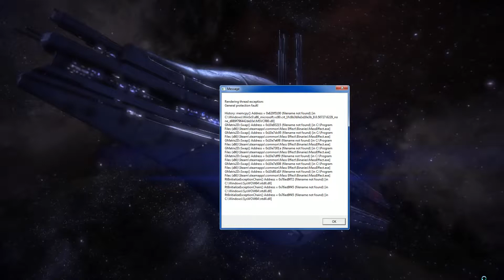Mass Effect - Part 67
In which we investigate some creepy crawlies.